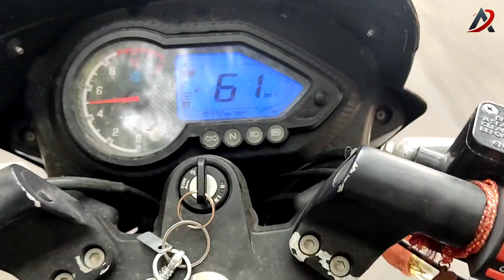We was travelling to visit my friend's farm in Devakottai ,Sivaganga Tamilnadu